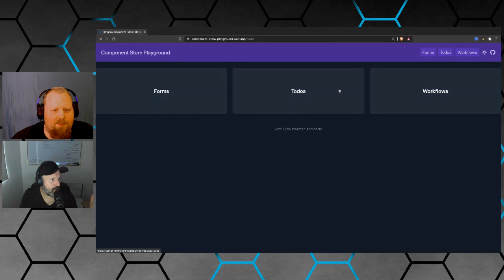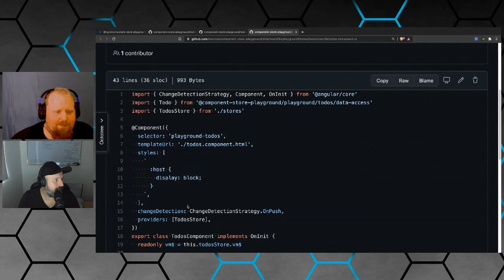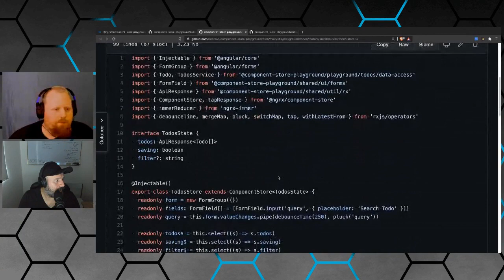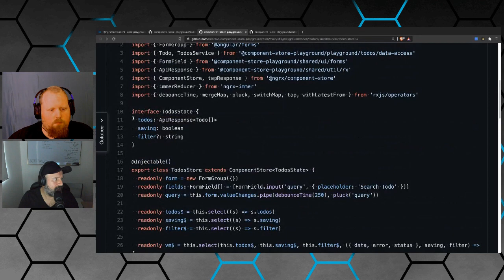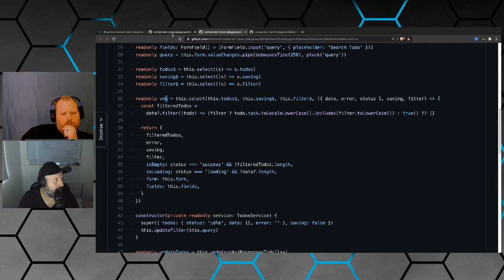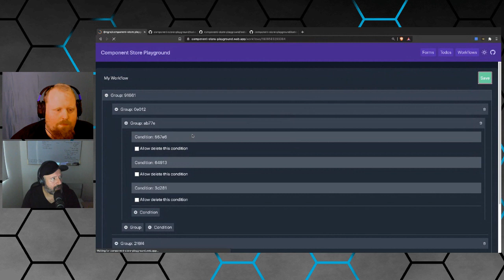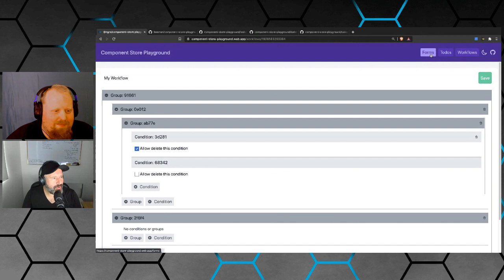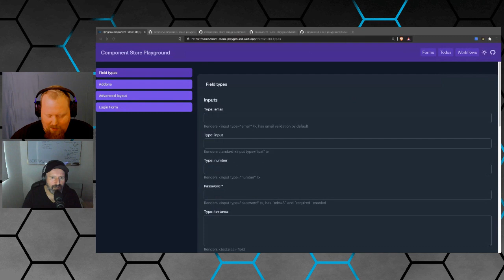Bram Borggreve [Beeman]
=== Chapters ===

00:00 Introductions
00:55 Tailwind
09:10 NgRx ComponentStore
50:24 Mastery, Iteration, and What's Old is New
59:22 Predictions and Resolutions for 2021